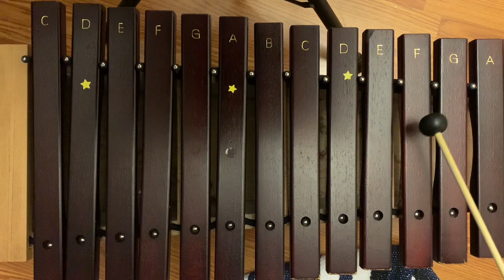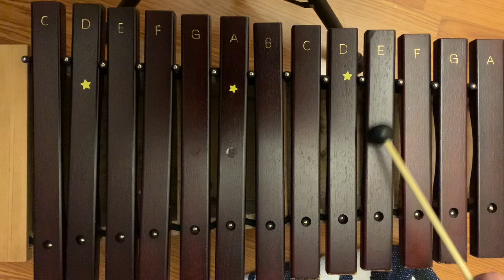3rd Grade Xylophone Video 2